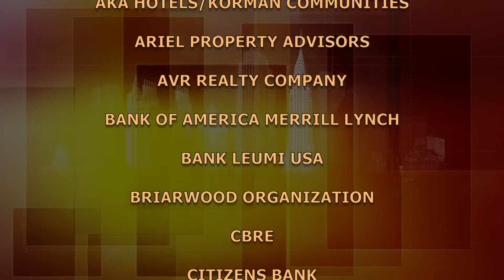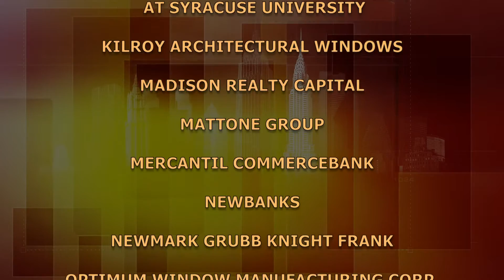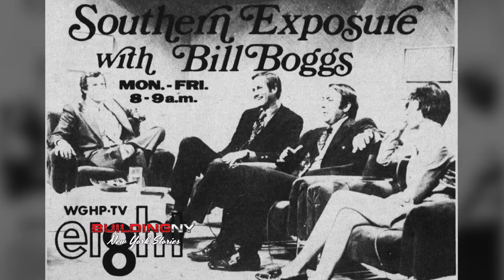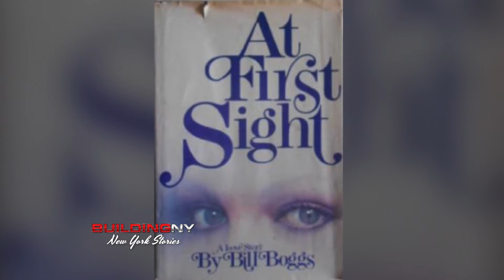BuildingNY:New York Stories - Bill Boggs: Television Personality/Author/Actor/Playwright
Author of "Got What It Takes?" motivational speaker, actor, four-time Emmy Award winning television host, (Midday Live, Time Out and more), Bill Boggs thanks his Bendix radio, Art Linkletter and Arthur Godfrey, for his amazing career.  (Tape:  04/04/16)